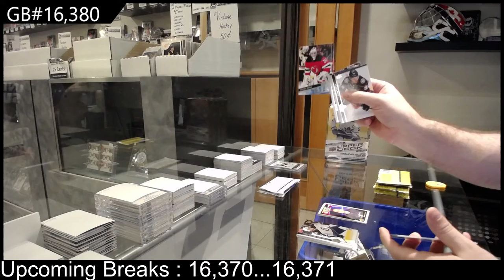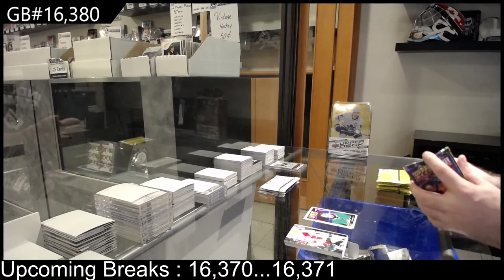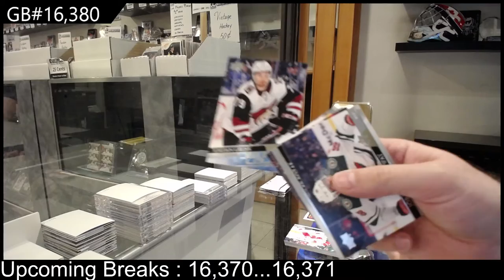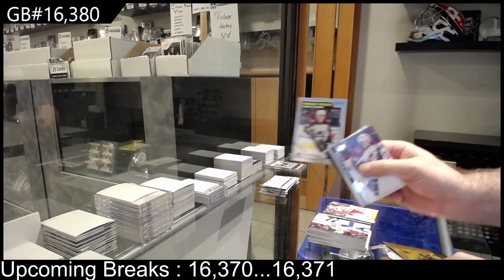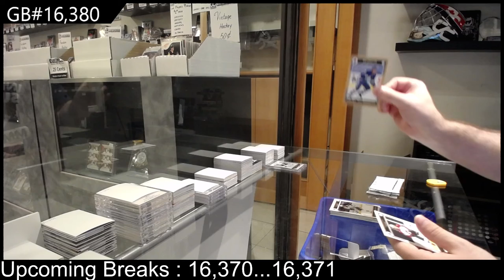20-21 Upper Deck Series 2 Hockey 4 Tin Break - C&C GB #16,380